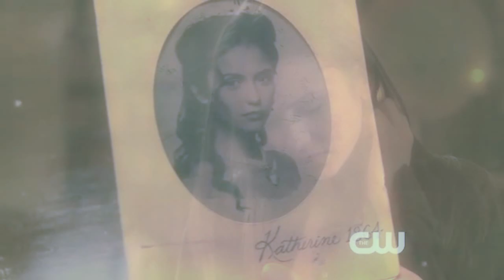Another Heart Calls || Stefan & Elena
Thank you for all the positive feedback! I worked non-stop on this video for almost a week, 4 of these nights I stayed up till 5 AM working on it. IT'S EPIC. I have NEVER LOVED ANY of MY videos. I really hope you like it. I think it's my favorite video I have made so far, if not my best :) This is a Stelena vid, even though I'm not a fan of them. This was such fun to make and I hope that you like all the effects that I use. It's a little different throughout the whole vid which I like.

I really appreciate how much you guys support me and like my vids with your kind comments and stuff. You guys really help me out when I have no inspiration. You guys are SOOOO supportive!!!

All the song information and such is in the video

Once again, I really hope that you all will love this one :D Tweet it to Nina Dobrev? XD JK but that would be awesome if she saw one of my videos haha

Render Time: 04:31:12